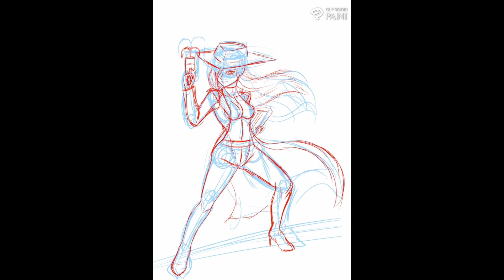Carmen Sandiego - Speedpainting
Otro speedpainting, un poco más largo, de nuestra ladrona de historia favorita: Carmen Sandiego